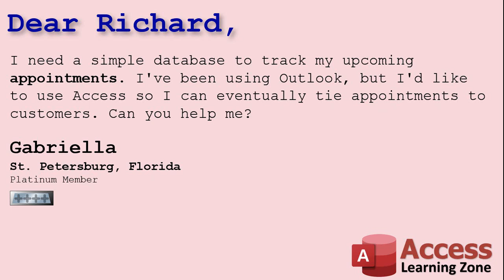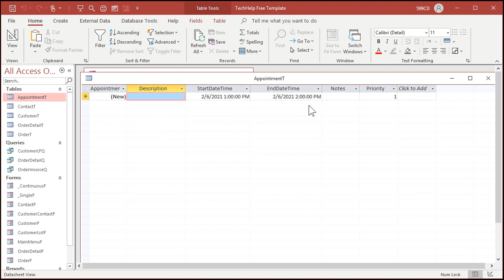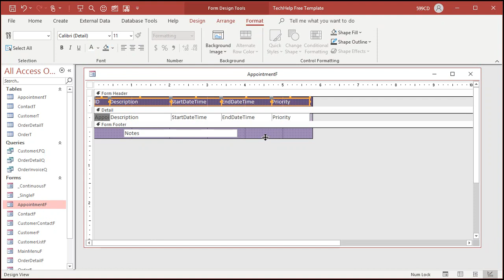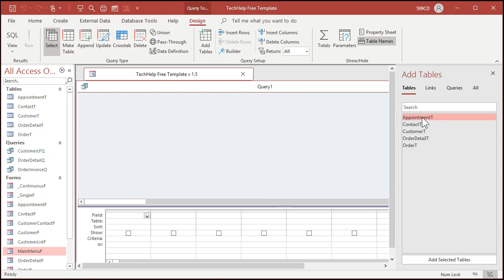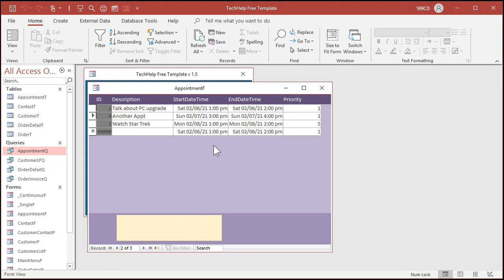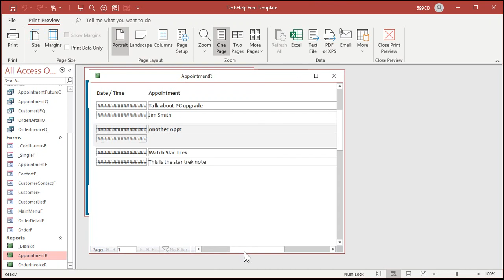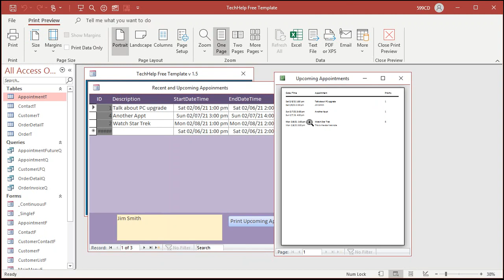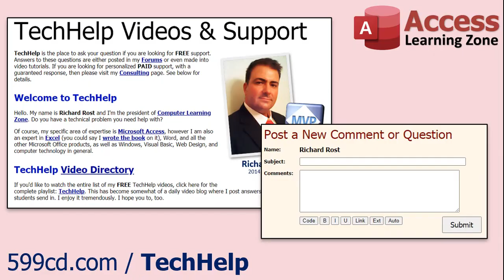Microsoft Access Appointment Database - Scheduling, Calendar, Tasks, To-Do Items, Planner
Build a database in Microsoft Access to track your appointments (calendar, tasks, to-do list items, etc.). We will build the needed table, queries, form, and a printable scehedule report.

Gabriella from St. Petersburg, Florida (a Platinum Member) asks: I need a simple database to track my upcoming appointments. I've been using Outlook, but I'd like to use Access so I can eventually tie appointments to customers. Can you help me?

BONUS FOR SILVER MEMBERS:
Silver Members and up get access to an Extended Cut of this video. I'll show you how to set the end time to one hour after the start time, add buttons for add an hour, 15 minutes, or whatever interval you like to the appointment. We'll make a combo box to select what data you'd like to see in the form and report (recent, future, or all appointments). Then we'll add the customer data to the system so you can assign an appointment to a client.

ADDED BONUS FOR GOLD MEMBERS:
This is the first time I recorded an extra BONUS video for Gold and Platinum members! This video is based heavily in VBA coding and we'll do some really cool stuff. We'll build in conflict resolution, so the system will warn you if you try to add an appointment that overlaps another one. Then, we'll make the database tell you when the next available open appointment slot is! Really helpful!